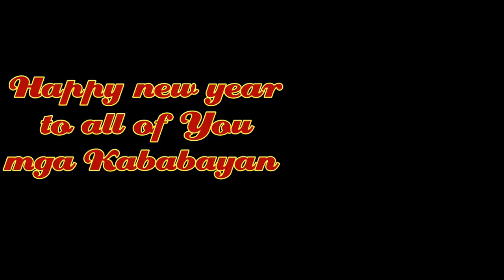Beltfish caught in jigging by Joyce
Beltfish or silverscabbard, a toothy year end catch by Joyce the Shimano Ocea Jigger 2000NRHG.